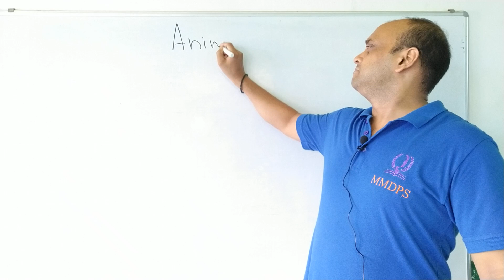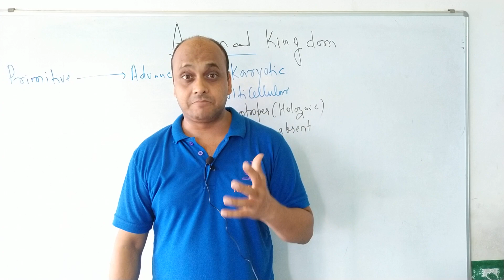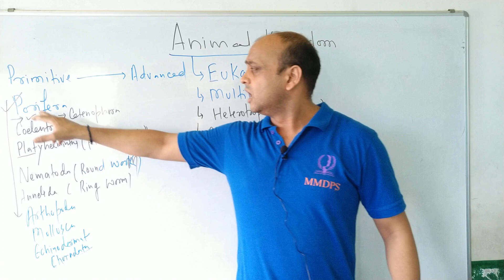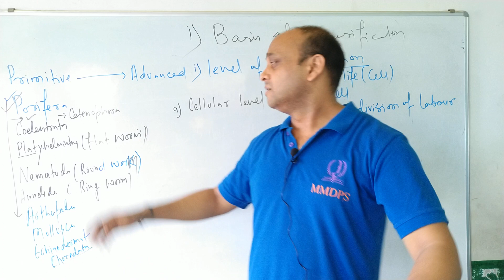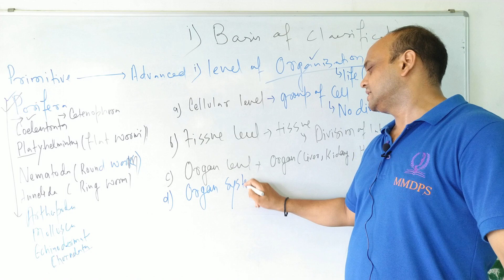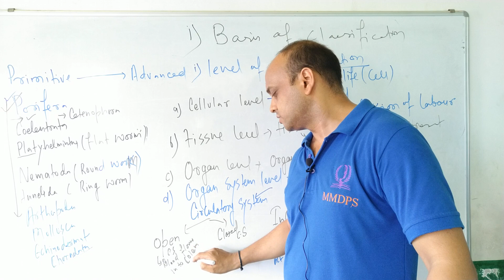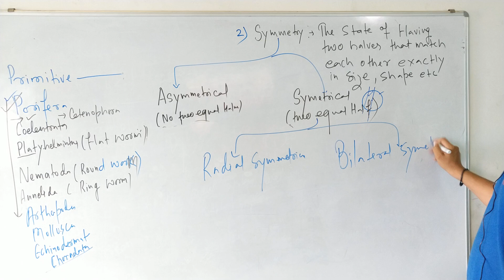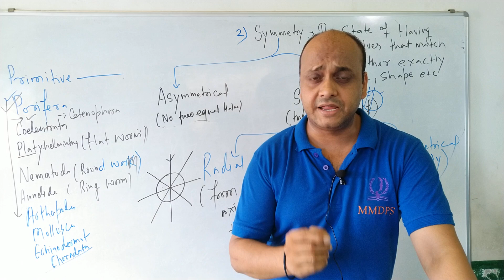introduction of animal kingdom class xi part-1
watch with 1.5 speed